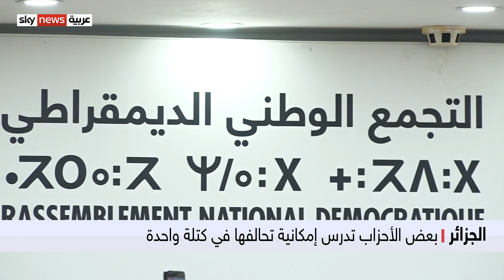الجزائر.. بعض الأحزاب تدرس إمكانية تحالفها في كتلة واحدة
تستعد بعض الأحزاب التي نالت أغلبية في انتخابات البرلمان الجزائري إلى التحالف في كتلة واحدة تسمح لها باقتراح رئيس الحكومة المقبل.
ويقول مراقبون إن هذه العادة ليست بجديدة على أحزاب تقليدية، تكون دائما موالية لبرامج رئيس الجمهورية.